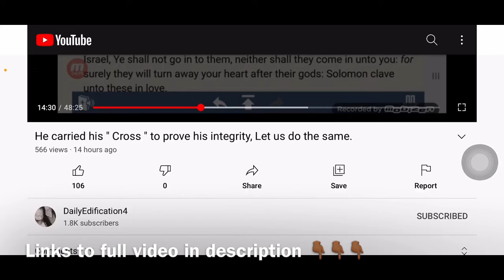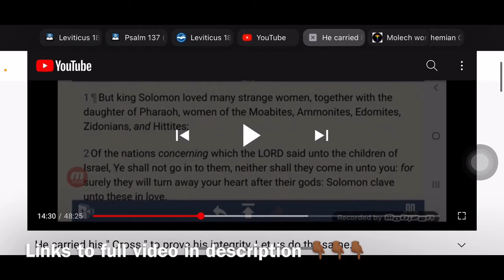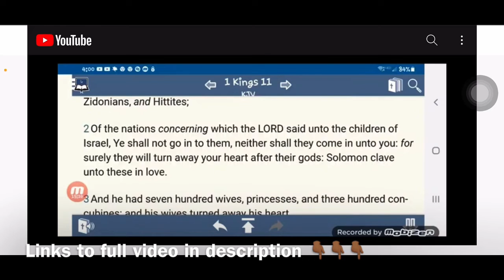King Solomon and the abominations of Moloch and Ashtoreth.(re upload)